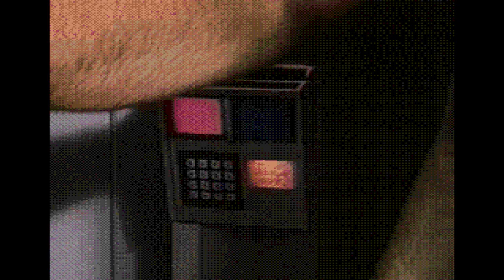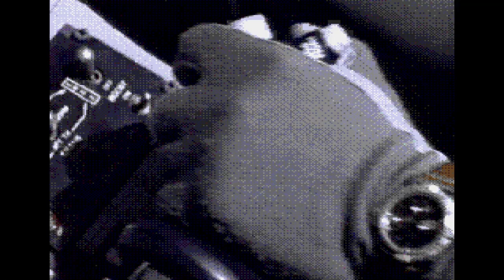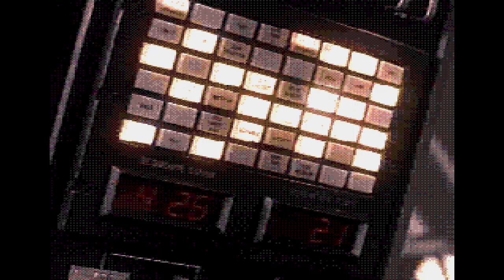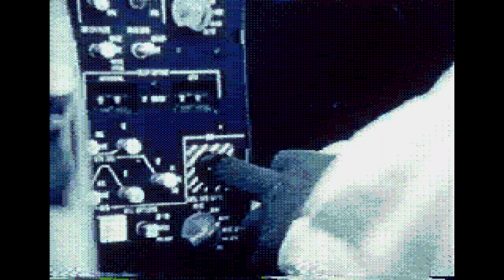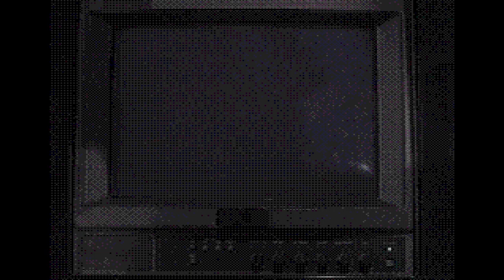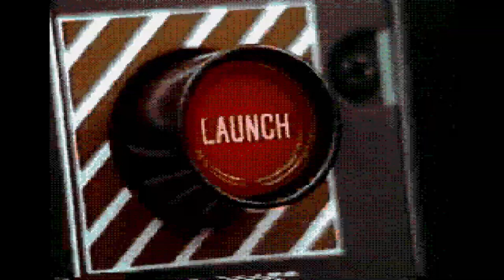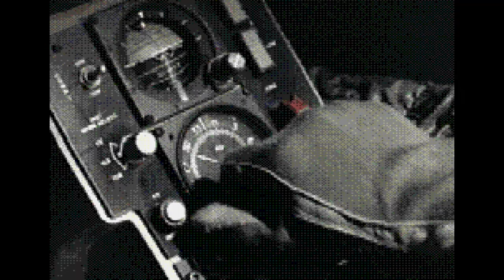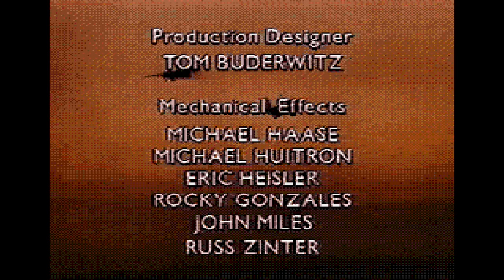Tomcat Alley (トムキャットアレイ). [Mega CD - The Code Monkeys]. (1994). Default Settings. ALL.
.Tomcat Alley - The Code Monkeys.
.Played By PiE. - "June 27th, 2022".
.Wiki. - "a flight simulator-esque game for the Sega Mega-CD. It is heavily reliant on full motion video, with gameplay being little else but lining up cursors on targets within a short period of time. It was later brought in an updated form to Windows-based PCs.

Curiously Tomcat Alley recycles the photography from the Japanese version of After Burner III for its cover art."